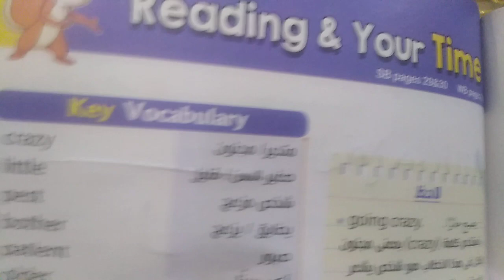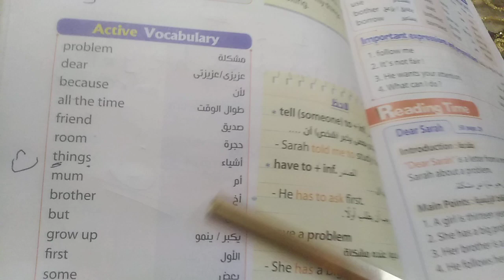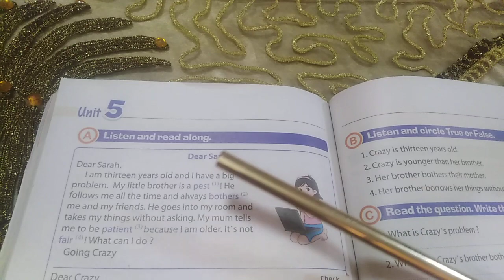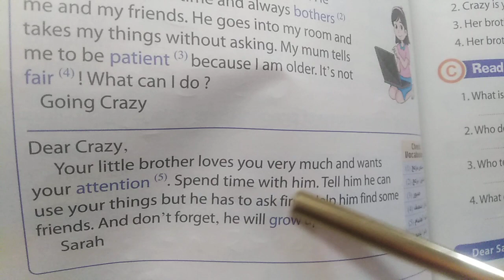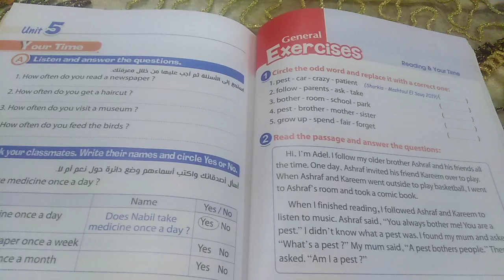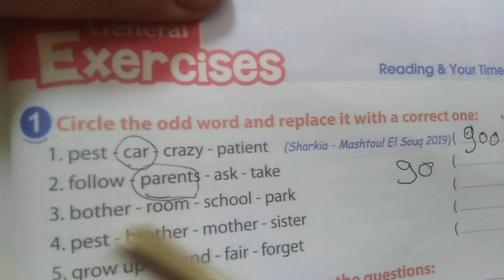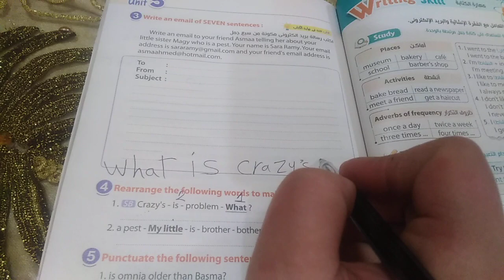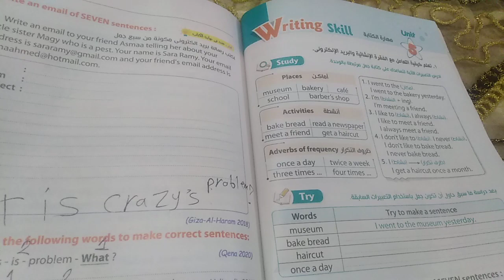شرح/حلل المعاصر/سادسة ابتدائي - انجليزي - الوحدة الخامسة الدرس الثالث,In Town #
عرض محتويات كتاب المعاصر لغة انجليزية سادسة ,

شرح تفصيلي مبسط لكل أجزاء الدرس 👌هتفهم يعني هتفهم ان شاء الله 💪💪
الواجب 🤗هيبقى عندك واجب هيفيدك في تثبيت المعلومة جدا 🤗🤗لازم تعمله,
شرح و حل كتاب المعاصر انجليزي للصف السادس الترم الأول 2023 حل كتاب المعاصر سادسة ابتدائى انجليزي سادسة  ابتدائى ترم أول شرح وحل كتاب المعاصر انجليزي للصف السادس الابتدائي 2023 المنهج الجديد  الترم الأول
الصف السادس الابتدائي الترم الأول انجليزي كتاب المعاصر سنة سادسة
انجليزي
حل كتاب المعاصر انجليزي للصف السادس الابتدائي الترم الأول
انجليزي الصف السادس الترم الأول الصف السادس الابتدائي الترم الأول انجليزي
حل تمارين كتاب المعاصر انجليزي سنة سادسة
حل اسئلة كتاب المعاصر انجليزي الصف السادس ترم أول 2023

حل اختبارات كتاب المعاصر الوحدة انجليزي سنة سادسة ابتدائي ترم أول 2023
انجليزي سنة سادسة الوحدة الخامسة
انجليزي سنة سادسة الوحدة السادسة
قصة سادسة ابتدائى انجليزي المنهج الجديد ذ
منهج الانجلش سنة سادسة ابتدائي ترم أول 2023
منهج سنة سادسة الجديد انجليزي 2023

 سنة سادسة الجديد أنجلش connect 4
منهج الصف السادس الابتدائي الجديد انجليزي 2023
انجليزي سادسة ابتدائى المنهج الجديد 2023
كلمات الوحدة انجليزي سنة سادسة  المنهج الجديد
 تايم فور أنجلش انجليزي الصف السادس  2023 الترم الأول
انجليزي الصف السادس
2023 منهج الصف السادس الجديد  انجليزي
انجليزي الصف السادس الترم الأول 2023 انجليزي
ابتدائى  انجليزي الصف السادس الابتدائي
 منهج الصف السادس الابتدائي منهج اللغة الانجليزية للصف السادس الابتدائي 2023
 انجليزي سادسة ابتدائى
الصف السادس الابتدائي 2023 الصف السادس الابتدائي
منهج الصف السادس الابتدائي انجليزي 2023
شرح  انجليزي سادسة بتدائى 2023 الترم الأول سادسة ابتدائى انجليزي
سادسة ابتدائى
منهج الصف السادس الابتدائي 2023
المنهج الجديد الصف السادس الابتدائي
انجليزي سادسة ابتدائى الترم الأول 2023
شرح  سنة  سادسة كتاب المعاصر
 مستر انجليزي سنة سادسة ابتدائي  2023تعليم النطق وقواعد اللغة الإنجليزية كاملة من البدايه خالص ضروري اوي ومهم جدا انك تكون عارفها عشان تعرف تقرأ وتتعلم انجليزي صح 😍😍😍😍👍ضمائر الفاعل فى اللغة الانجليزية-Subject  Pronouns. بطريقة سهلة🌿🌿